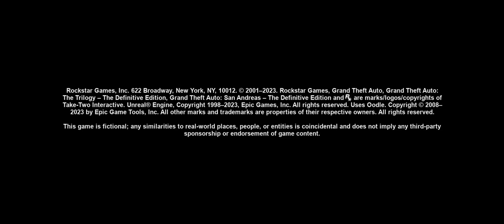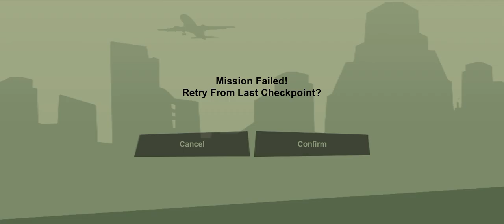Test Main Game Android GTA San Andreas Rockstar version Helio G85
Akhirnya bisa main game GTA San Andreas Devinitive Editions tanpa FC dan juga di Rockstar version ini jauh lebih smooth dibandingkan dengan versi Netflix